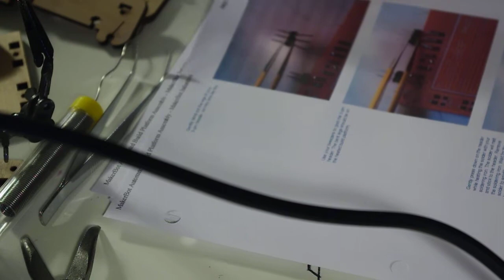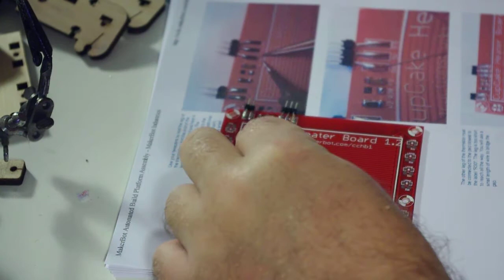Makerbot 10: Auto Build Platform 2/8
Here is a look at the build process of my Makerbot Ultimate kit.  Here's the last major part of the Cupcake to be built, the Automated Build Platform.  This allows for mass-production by advancing the part off the platform via conveyor belt when finished and resetting to the default position.  The platform is also heated to allow the base plastic 'raft' to grip the surface better.